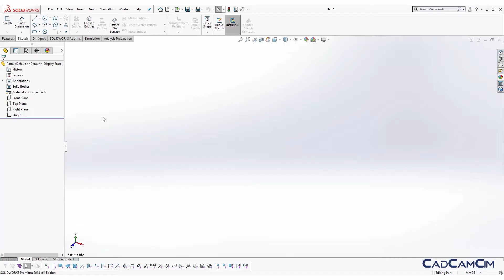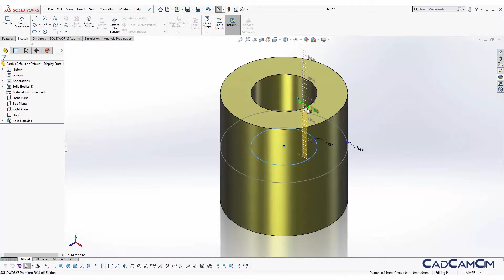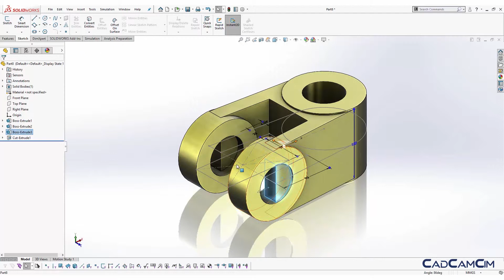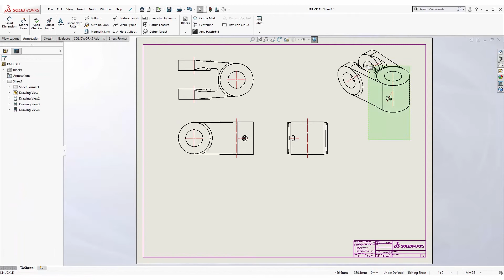SOLIDWORKS with RESMIN | Part#2 | PART MODELING&DRAWING | In Arabic by CADCAMCIM | SOLIDWORKS Demos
SOLIDWORKS General Demo with RESMIN Machine